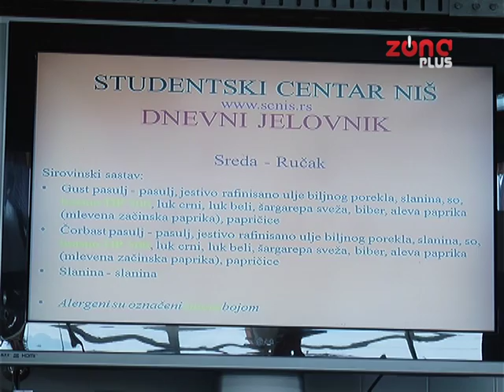TRKA ZA STUDENTSKI DOM